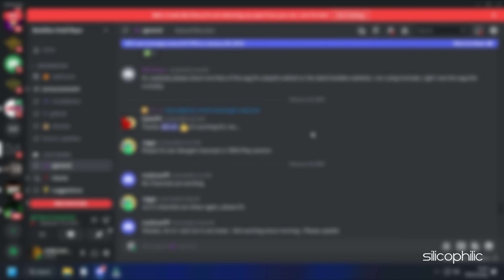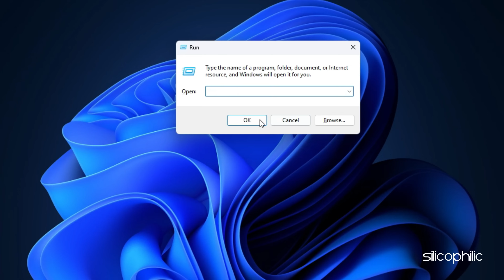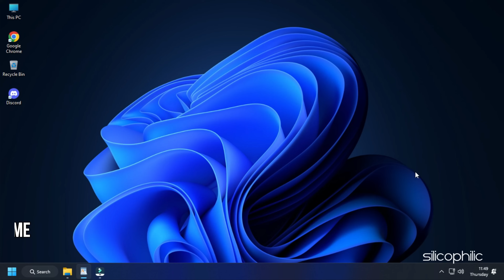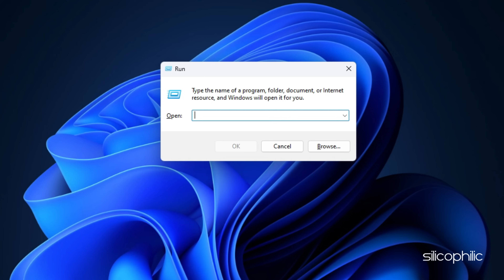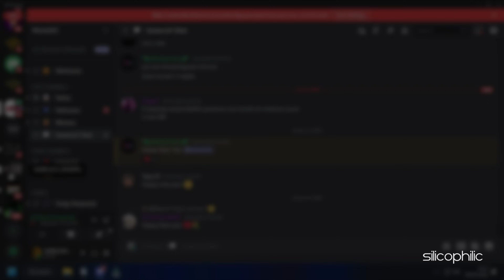How to Fix Discord STUCK on GREY SCREEN | Discord INFINITE LOADING Screen [Solved]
Is Discord stuck on grey screen or has an infinite loading screen every time it starts up? There is no need to worry, we have you covered! It can be fixed in a few different ways. Here are five ways to do that.

Timestamps:
00:00 Intro
00:43 Close All Running Discord Processes
01:05 Delete Temporary Files
01:51 Flush DNS
02:39 Check Date & Time
03:20 Re-install Discord